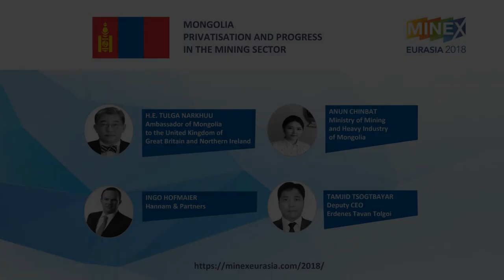Ingo Hofmaier - Hannam & Partners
Ingo Hofmaier, a Partner at Hannam & Partners speaks about how strong macro fundamentals were leading to increased investment attractiveness in Mongolia.